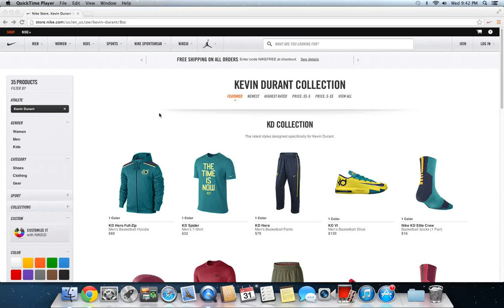Updated Nike Bot Proof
Proof of my Nike Bot working on Nike's new layout!